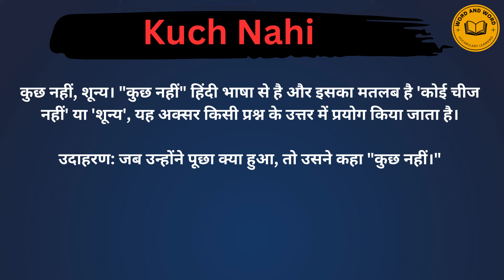Kuch Nahi meaning in Hindi/Kuch Nahi का अर्थ या मतलब क्या होता है.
Kuch Nahi meaning in Hindi.
Kuch Nahi का अर्थ या मतलब क्या होता है.
Kuch Nahi Matlab kya Hota hai.
Kuch Nahi Hindi Meaning.
Kuch Nahi explained in detail.